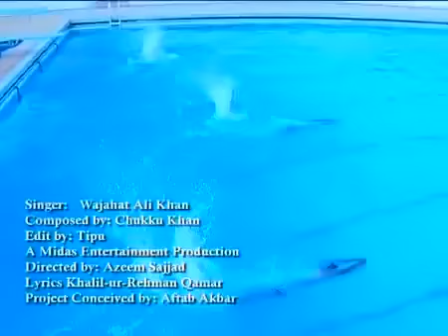Best Pakistan Army Latest Songs Watan Kay Liye HD Video By Youtube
6. (Naat) (New Rabi Ul Awwal Naat 2017) (Me Bismillah Kran) Punjabi Naat Sharif 2017 - Ayesha Kiyani